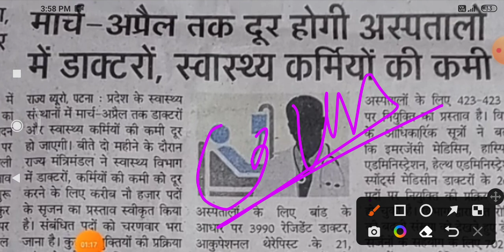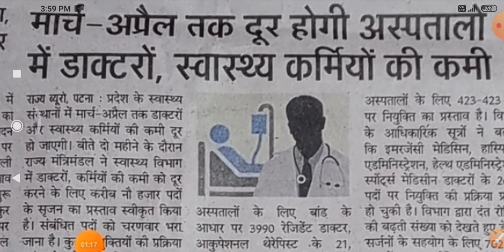btsc anm 10709 Counselling date | btsc anm result updates | बिहार स्वास्थ्य विभाग नई सूचना